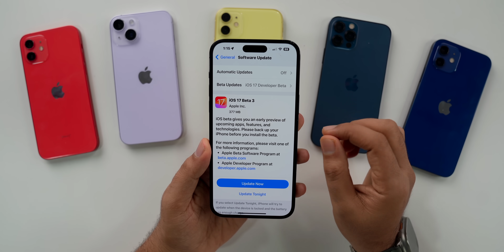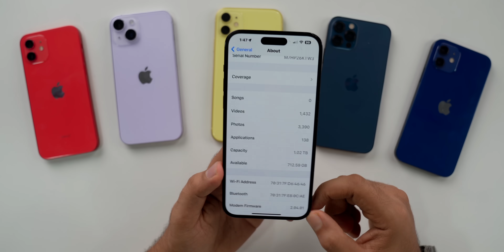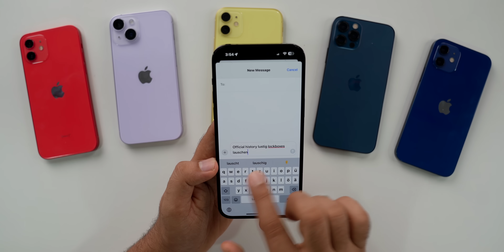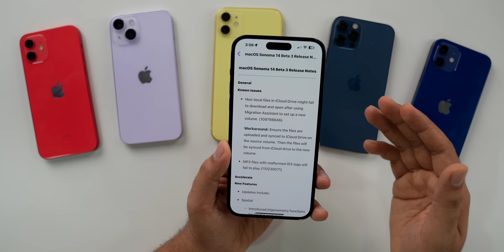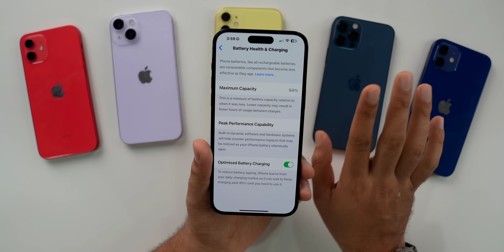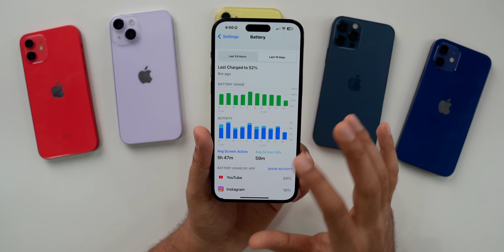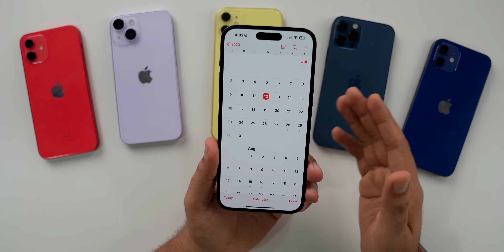iOS 17 Beta 3 RE-Release | What’s New?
00:00 - intro
00:18 - Update size, build number, modem update
01:12 - What’s new
02:55 - Release Notes
03:17 - Bugs
04:07 - Storage bug
04:38 - Battery & network
05:22 - Performance & benchmarks
06:01 - iOS 17 public beta release
06:29 - outro